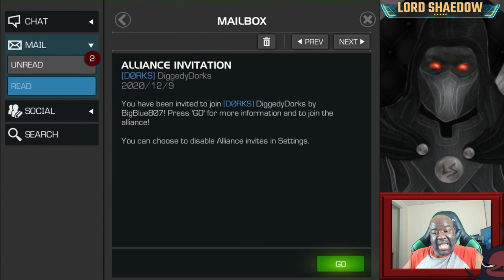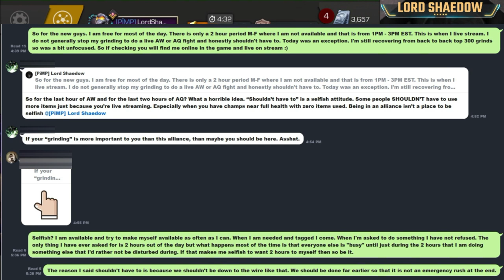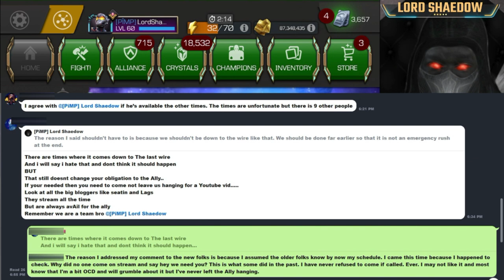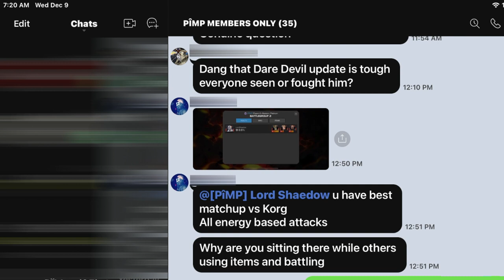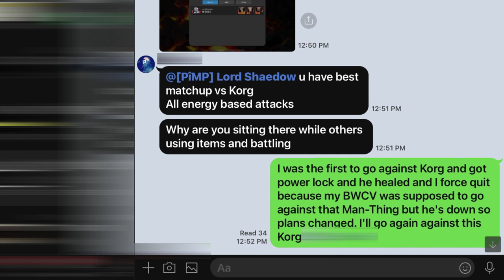MCOC - From PIMP to DORK | Why I Left My Alliance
00:00 Introduction
00:42 My History with this Alliance
07:19 Alliance Quest Issues
12:00 Alliance War Issues
15:09 New Blood - Changes Incoming
16:19 Final Nails - Deciding Factor
31:10 Leaving the Alliance
32:22 Final Thoughts